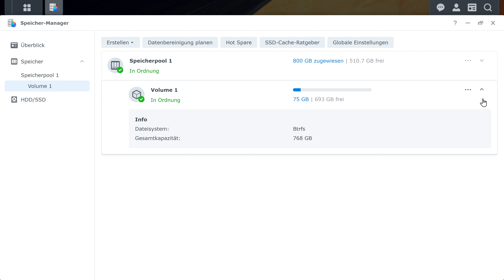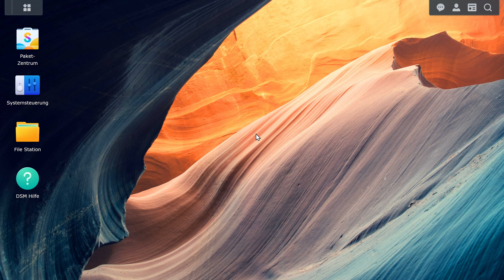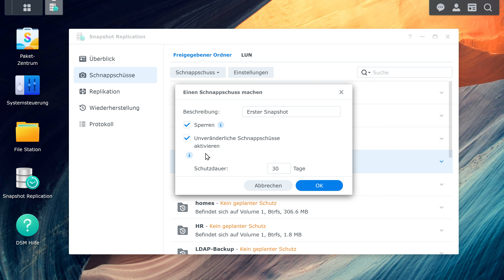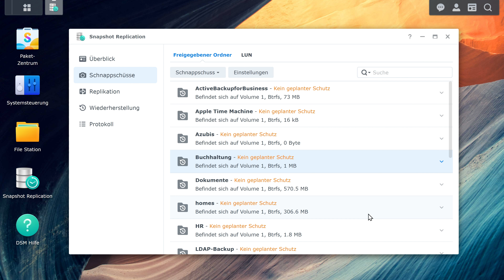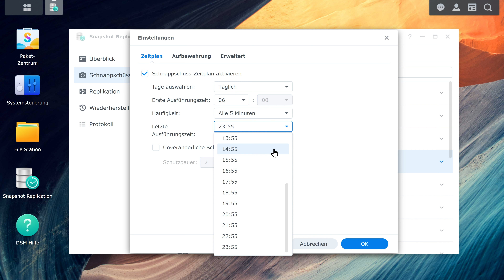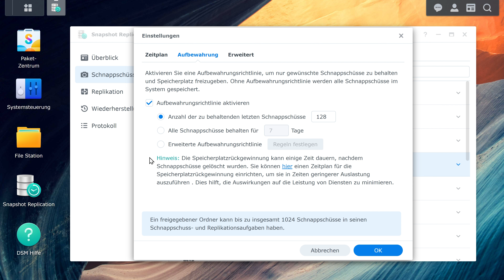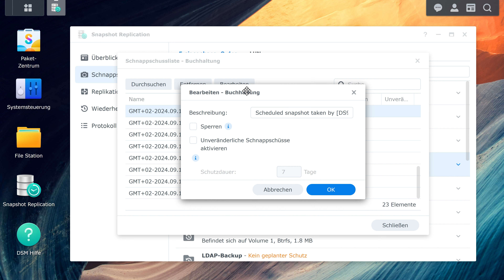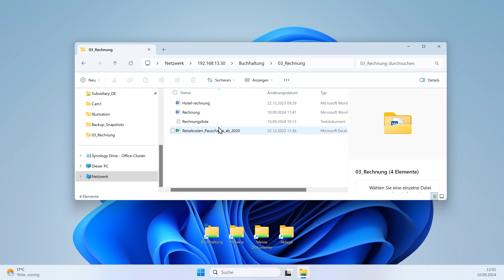Snapshot Replication | Dateien & LUNs versionieren mit Snapshots [Tutorial]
In diesem Video erfahrt ihr, wie ihr mit Snapshot Replication Dateien, Ordner und LUN's auf eurem NAS versionieren könnt. Schritt für Schritt wird dir die Erstellung von Snapshots erklärt und die Wiederherstellung gezeigt.

00:00 Intro
00:36 Grundlagen
01:22 Voraussetzungen
01:59 Einsatzbereich
02:57 Beispiel (Demo)
03:02 Installation
03:19 Snapshot erstellen
05:10 Geplanter Schutz
07:45 Weitere Funktionen
09:21 Wiederherstellung
10:32 Outro